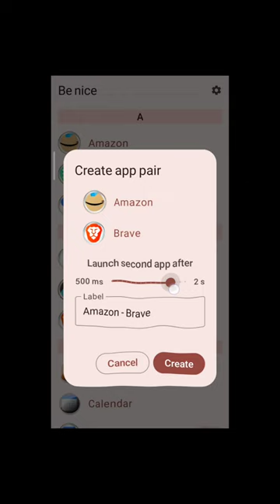Create Amazing SMART FOLDERS on Android 🔥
Tired of juggling between apps on your Android phone?
This video introduces a revolutionary app that lets you create smart app folders for split-screen multitasking in a single click!

Boost your productivity with this app that allows you to:
➡️Organize frequently used apps together
➡️Launch them in split-screen mode with a single tap
➡️Effortlessly multitask between your favorite apps

This app is perfect for:
👉Students: Take notes while watching lectures
👉Social media managers: Manage different accounts simultaneously
👉Creatives: Edit photos while browsing for inspiration

Learn how to:
➡️Download and install the app
➡️Create smart app folders
➡️Launch apps in split-screen mode
➡️Enhance your multitasking efficiency on Android

Don't waste time switching between apps! Watch this video to discover how this app can transform the way you multitask on your Android device.

🙋 Explore More - Dive into a world of curated wonders  🔥📱